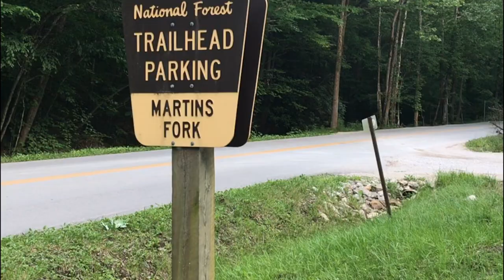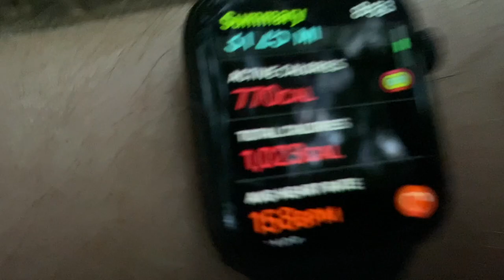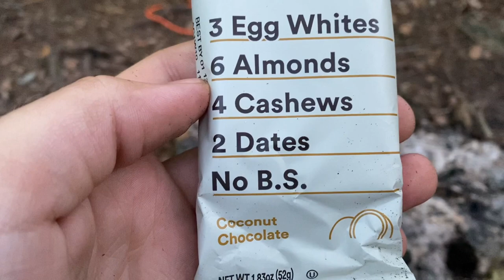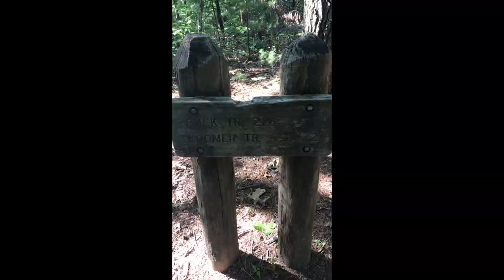Summer Backpacking Vlog || Red River Gorge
Join us on our journey through Kentucky's own Red River Gorge in Daniel Boone National Forest. On this 3 day trip we split up and take on the trail alone camping solo then meeting up the next day to camp another night together. This video was shot in June of 2020. We had an incredible trip and experienced some of the best weather we've ever seen on the trail.

I post a wide variety of content from outdoor hiking and camping to gaming, and random music stuff and more. There truly is something for everyone here!